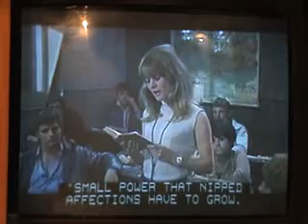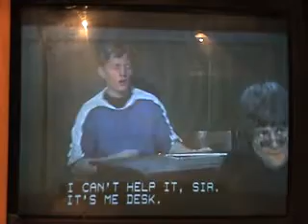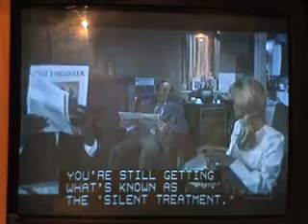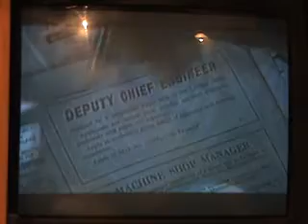ToSirWithLove 2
This is an oral commentary done through song by Paul Beckman (Palu Rainbow Song) on movies.